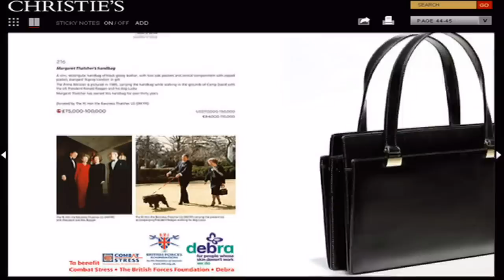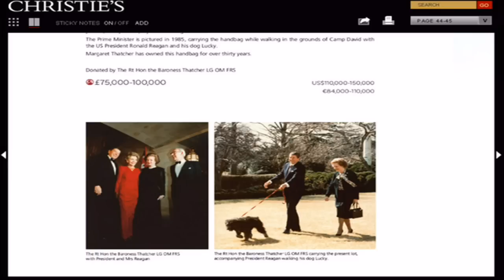Iron Lady Margaret Thatcher's handbag up for sale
A handbag donated by Baroness Thatcher is expected to fetch around £100,000 at a charity auction.